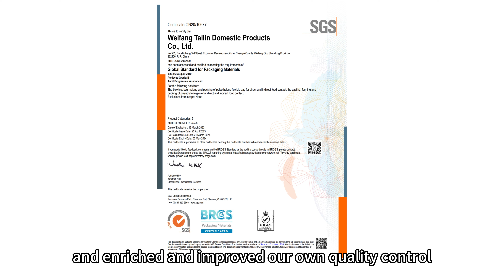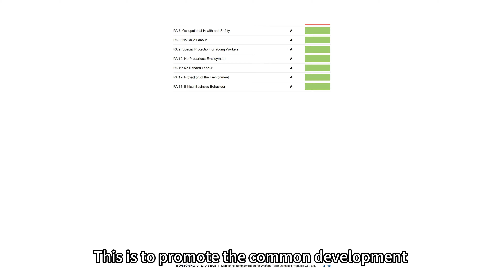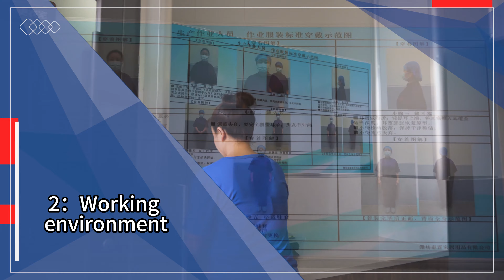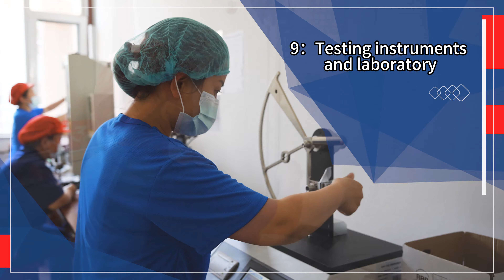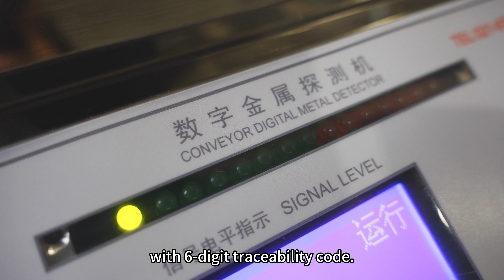WEIFANG TAILIN DOMESTIC PRODUCT CO., LTD.